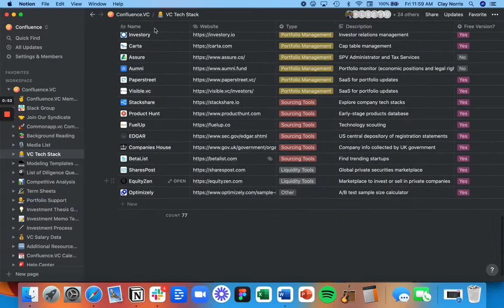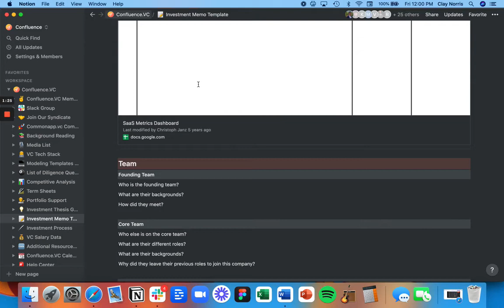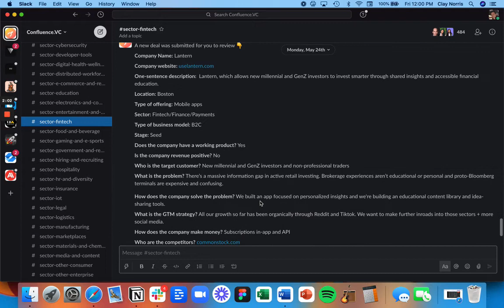Confluence.VC High Level